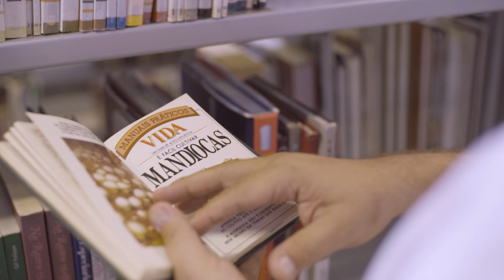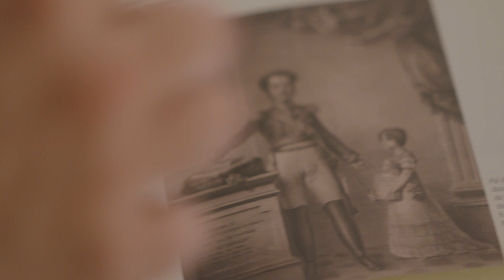Histórias sobre a cozinha brasileira | Momento Senac com Sandro Marques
Você sabe qual a história que as farinhas de milho e mandioca carregam? No episódio de hoje, o professor do Senac, Sandro Marques, irá nos contar. Vem aprender sobre esses alimentos tão presentes na mesa dos brasileiros